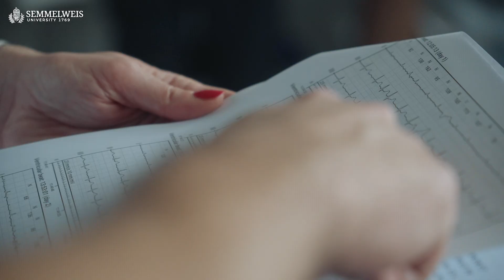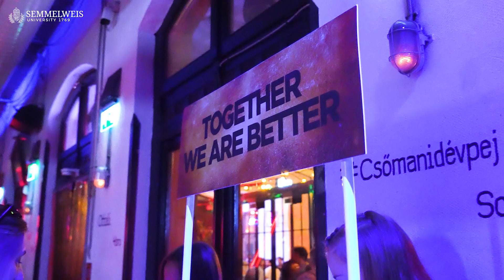FACULTY OF MEDICINE | Semmelweis University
Small groups and practice-oriented approach are cornerstones of training at the Faculty of Medicine, the oldest and largest faculty of Semmelweis University with over 4,700 students, out of which 55% are international. The institution is in the top 1 percent of the world’s medical schools owing to its accomplishments in both teaching and research.

The 12-semester training is divided into three parts called modules: two years of basic sciences (theoretical module); one year of pre-clinical (pre-clinical module); and three years of clinical studies (clinical module). The last year of the clinical module is an internship spent with bedside work at university clinics or accredited teaching hospitals. The university clinics are managed according to the highest level of medical progressivity; therefore, our students can encounter rare medical cases they would not see elsewhere.